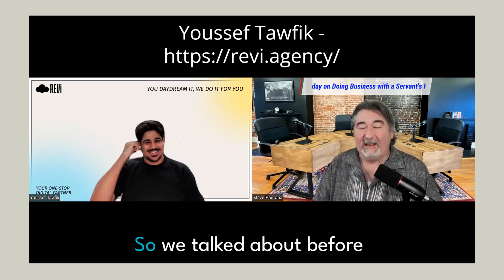The Impact of AI on Jobs and Ethics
AI is optimising processes and helping us use our human resources more efficiently. Let's use this opportunity to get creative and make the most of our minds!